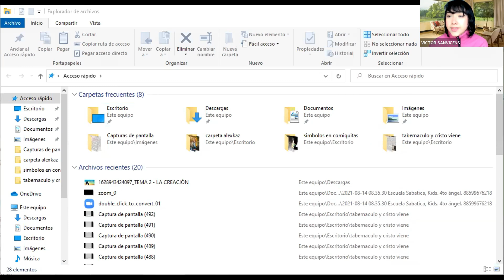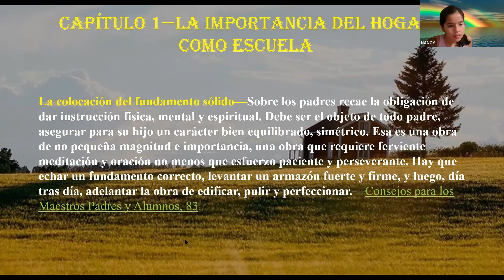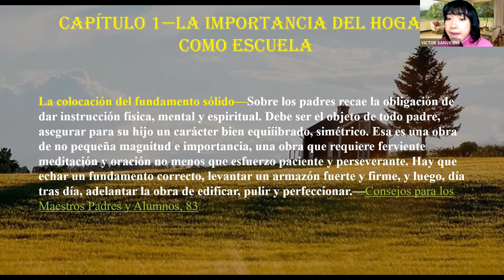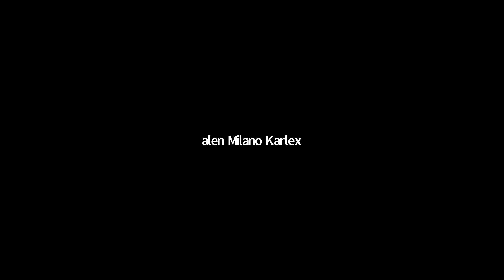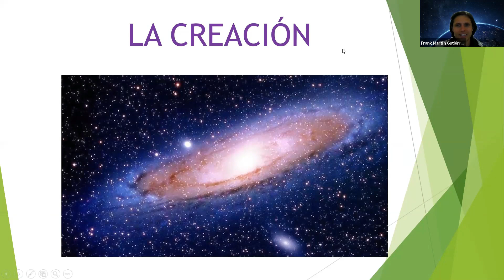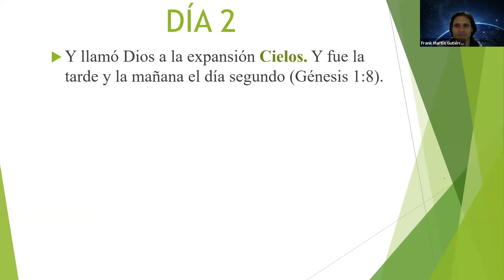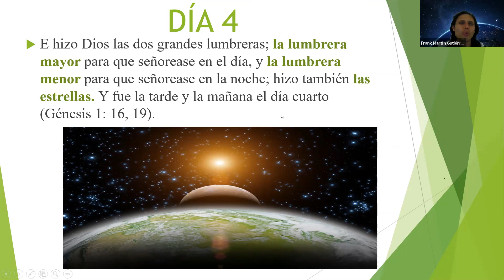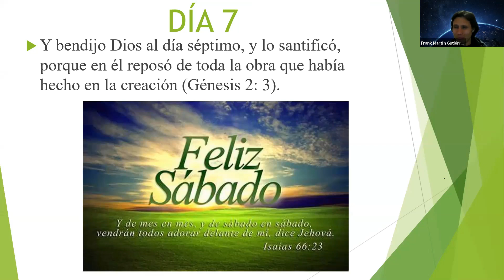02 - Encuentro virtual infantil (Ministerio del 4º ángel)